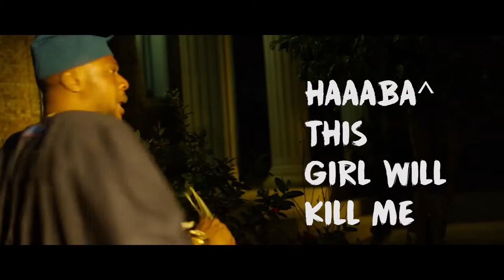OMIHANIFA YOWA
Ademola Ogunbote known as Omihanifa, born July 7 is a talented artiste and songwriter. The La beat music frontline artiste is leaving no stones unturned. After the successful hit Wave featuring Olamide, the Bariga born is here with Yowa (sneak) Song produced by Adisa, mixed & mastered by Swaps and Video directed by Matt Mex, starring Odunlade Adekola You can follow Omihanifa on IG @OMIHANIFA Twitter @OMIHANIFA7.